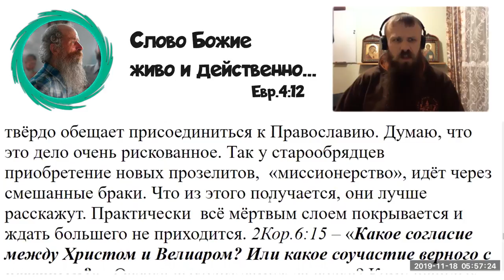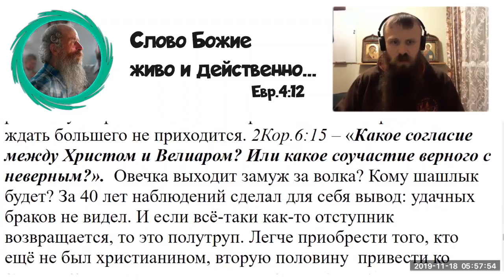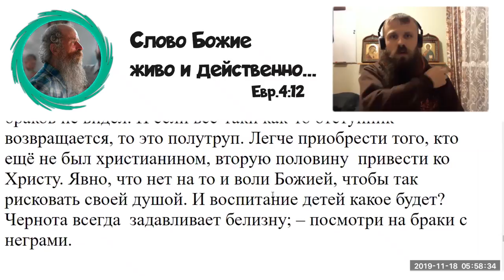151. Разрешается ли христианам вступать в брак с людьми другой религии?